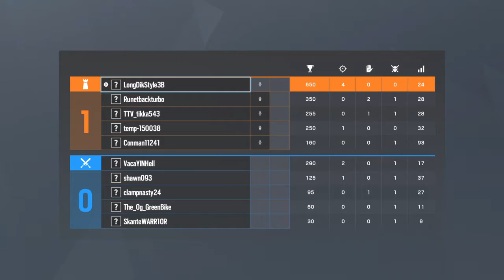Tom Clancy's Rainbow Six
4k frost